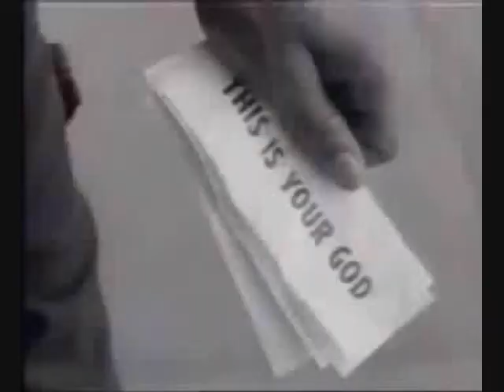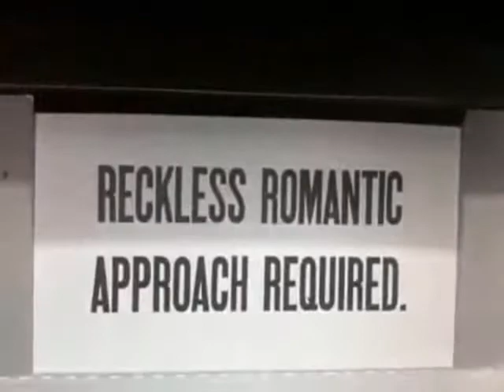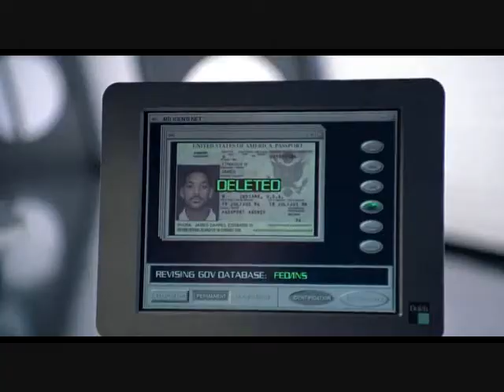Music Video for Learning to Swim upstream by Offset Era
Special thanks to Matt Stegman for putting this together!!